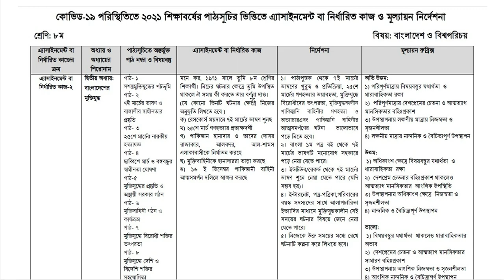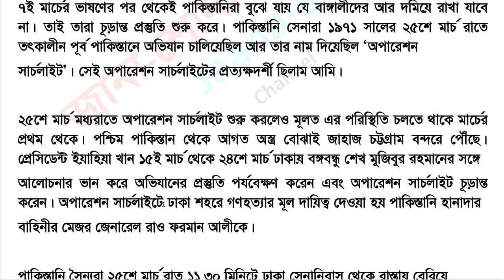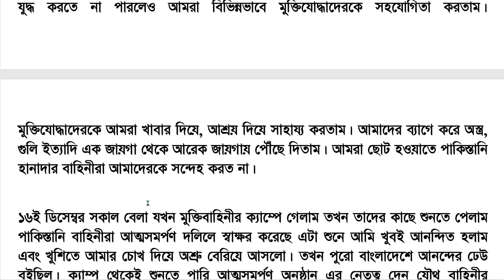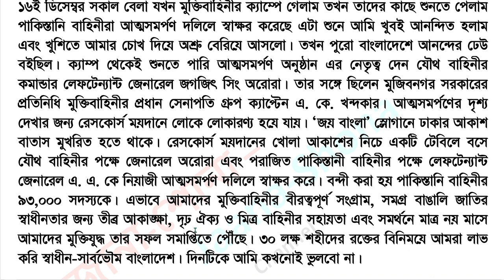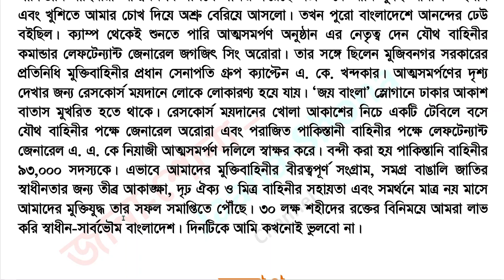Class 8 Assignment 10th Week Bangladesh and Global Studies BGS 2021 ৮ম শ্রেণির বাংলাদেশ ও বিশ্বপরিচয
Class 8 Assignment 10th Week Bangladesh and Global Studies BGS 2021 | ৮ম শ্রেণির বাংলাদেশ ও বিশ্বপরিচয় এসাইনমেন্ট ১০ম  সপ্তাহ  Class 8 BGS Assignment 10th Week 2021. ৮ম শ্রেণির এসাইনমেন্ট ১০ম সপ্তাহ।  ৮ম শ্রেণির বাংলাদেশ ও বিশ্বপরিচয় এসাইনমেন্ট ১০ম  সপ্তাহ ২০২১। Bangladesh and Global Studies Assignment 10th week.

You can also watch the other assignment if you do not complete it.